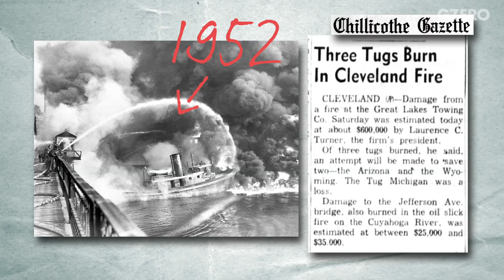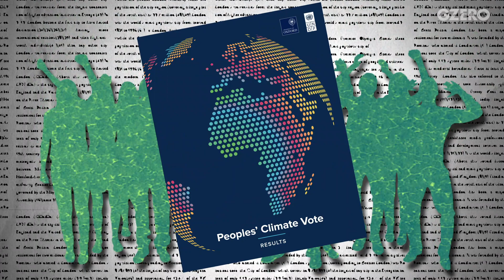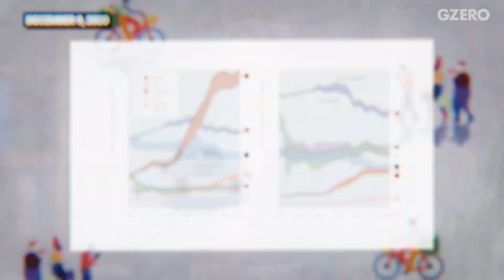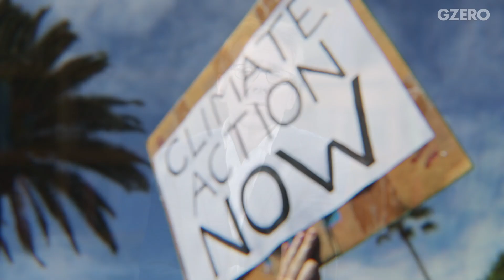Can We Fix the Planet the Same Way We Broke It? | Elizabeth Kolbert | GZERO World with Ian Bremmer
Climate journalist Elizabeth Kolbert assesses extreme climate solutions.

Every recent decade has been warmer than the decade before it. And as the climate continues to warm, more nations are looking to extreme measures to slow down the trend. While some of these solutions may sound like science fiction—see: injecting sulfur particles into the atmosphere or shooting millions of tiny orbital mirrors into outer space—do such desperate times call for desperate measures? Elizabeth Kolbert, a Pulitzer Prize-winning climate journalist, joins Ian Bremmer on GZERO World to talk about some of the more extreme climate solutions currently on the table and how likely they are to be used in the coming years.